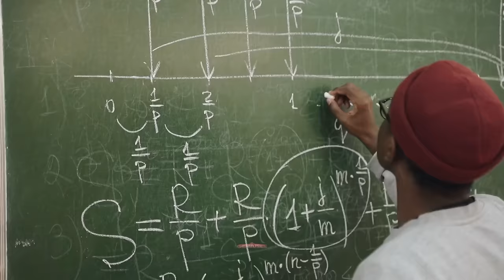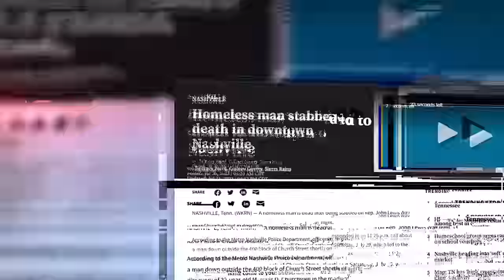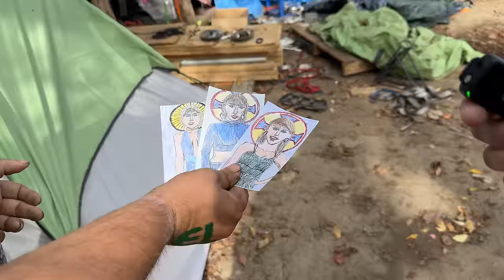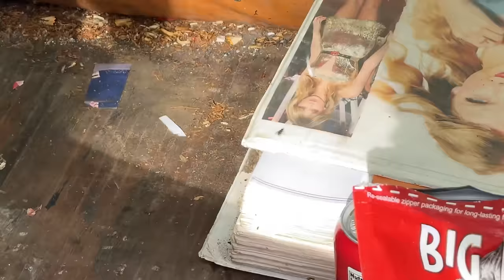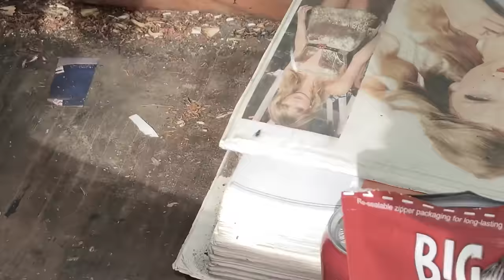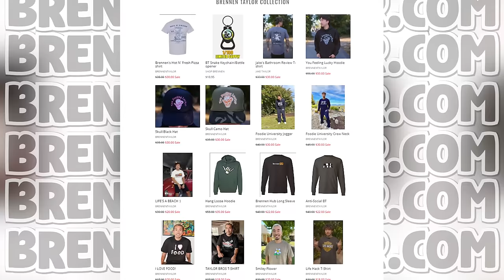I Investigated The Homeless RIVER People of Nashville...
THESE ARE THE RIVER PEOPLE OF NASHVILLE...

thumbnail inspired by: @TylerOliveira